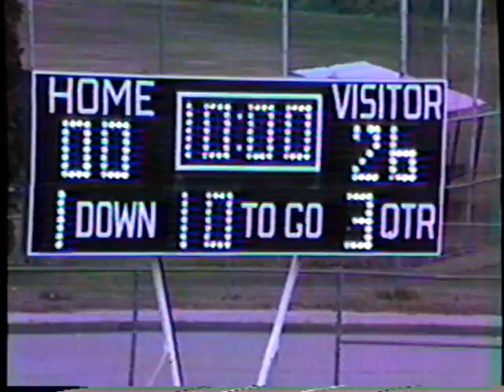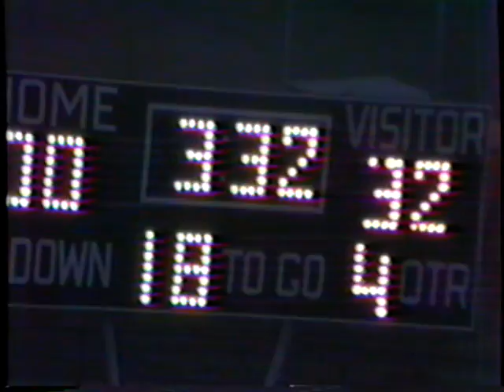North Middlesex 32 Littleton 8 1988